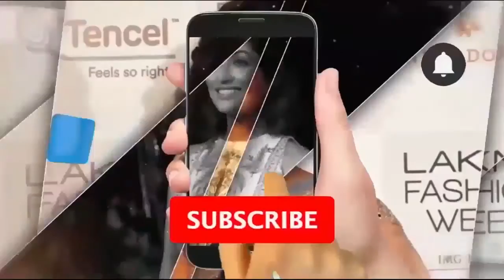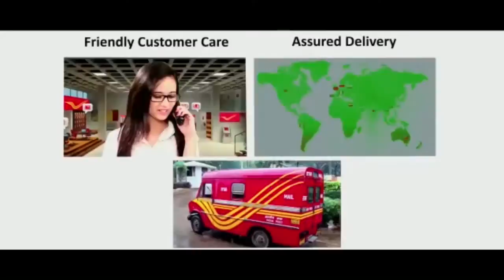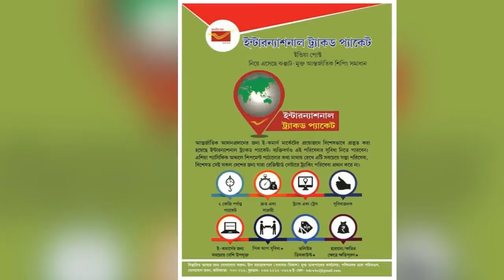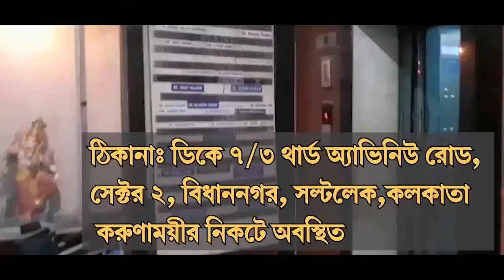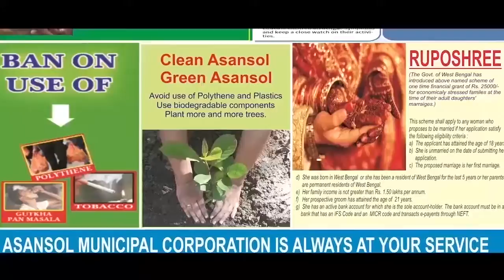বাঁকুড়ায় বিজেপির থানা ঘেরাও কর্মসূচি / ANM News Bengali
মনীষা মণ্ডল, সিনিয়র রিপোর্টারঃ অন্যান্য জেলার পাশাপাশি বাঁকুড়া জেলাজুড়ে থানা ঘেরাও কর্মসূচি পালন করল বিজেপি। সোনামুখী, বিষ্ণুপুর থানা ঘেরাও করেন দলের নেতা-কর্মী-সমর্থকেরা। বিষ্ণুপুরের কর্মসূচিতে ছিলেন সৌমিত্র খান। গয়েশপুরে বিজেপি কর্মী বিজয় শীলের মৃত্যুর তদন্তের দাবি করা হয় বিজেপির তরফে। রাজ্যে আইনশৃঙ্খলা ব্যবস্থা ভেঙে পড়েছে বলে অভিযোগ করেন আন্দোলনকারীরা।